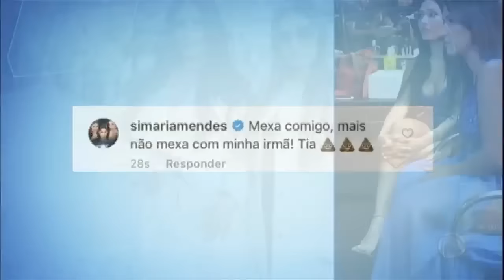Hora da Venenosa: cantora Simaria defende irmã de comentário sobre roupa íntima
A cantora Simaria defendeu a irmã após comentários ofensivos sobre as roupas íntimas de Simone.